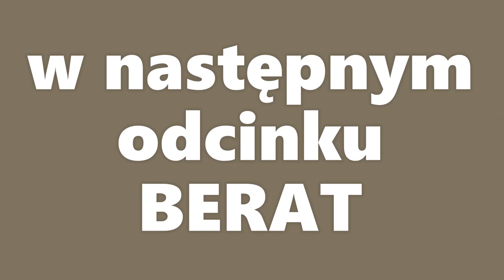Albania na Dziko cz.5 - KORCZA - jedno z rzadziej odwiedzanych miast